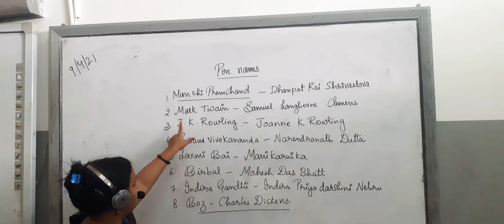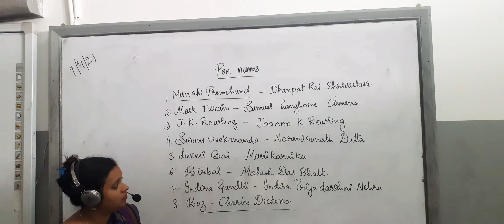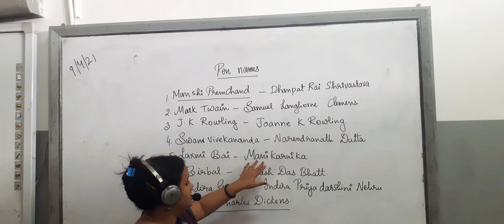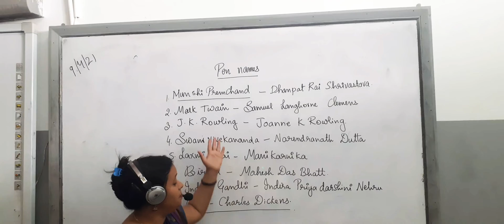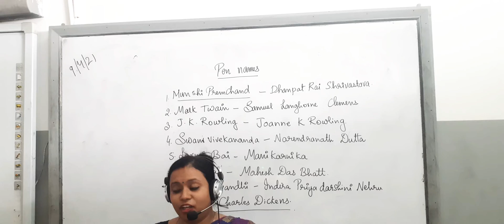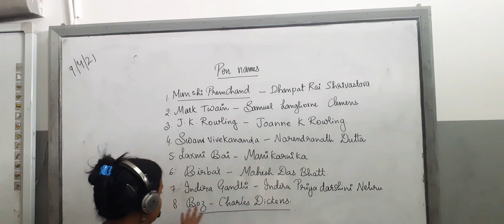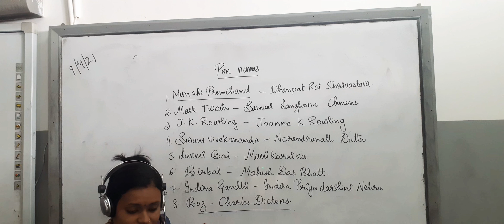Ch.2 ,Pen Name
name which is used instead of original name.